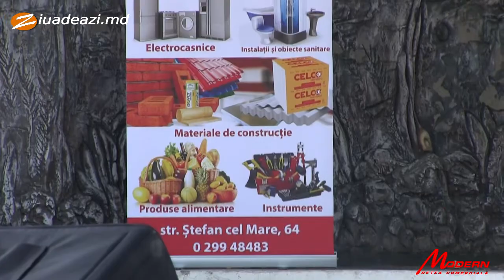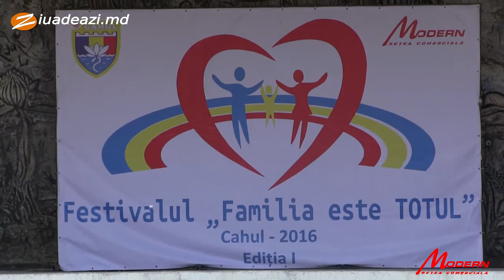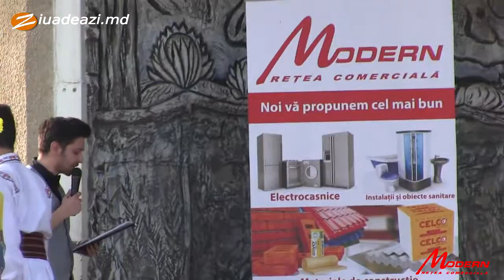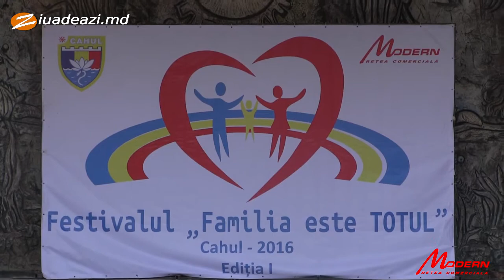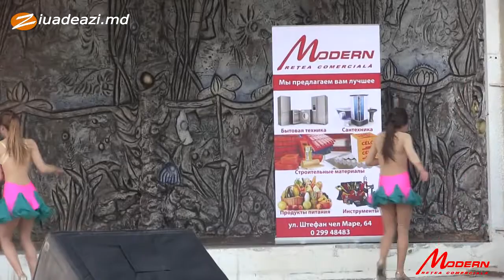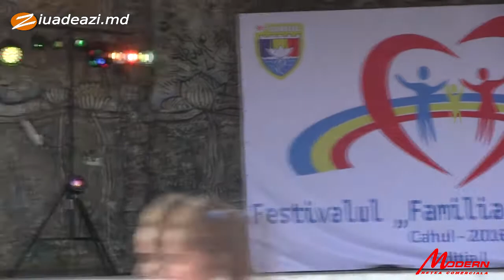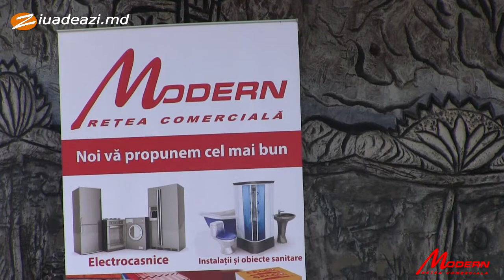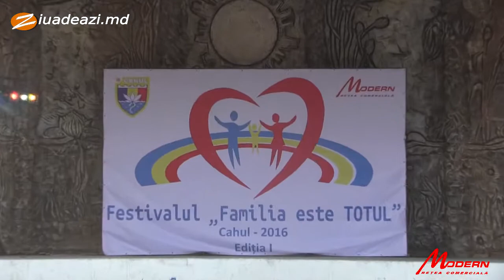Festivalul Familia este totul. Concert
Benny Benassi Feat Violeta - Rumenian
Limbo - Daddy Yankee - Just Dance
Money Money - Aneela
Bole Chudiyan- Alka Yagnik Udit Narayan  Kavita K. Subramaniam
The Black Pearl(Dave Darrel Radio Edit)